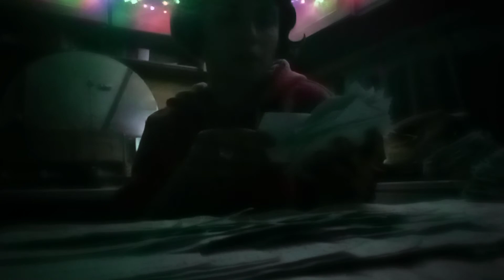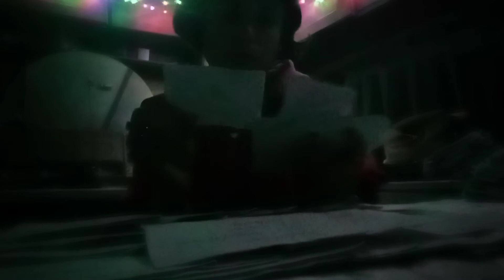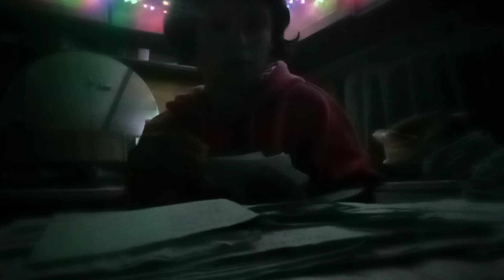lustro wiadomości od niego od niej dla cb od niego dla cb